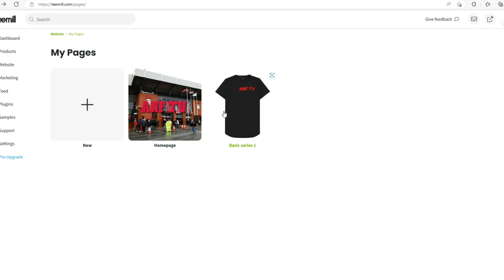LIVERPOOL FC FIFA 23 CAREER MODE EP:4